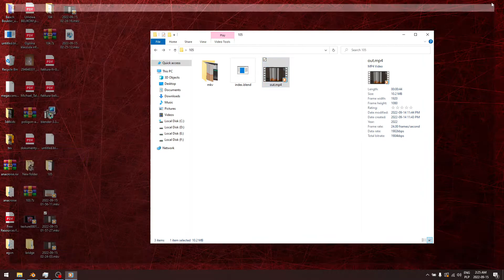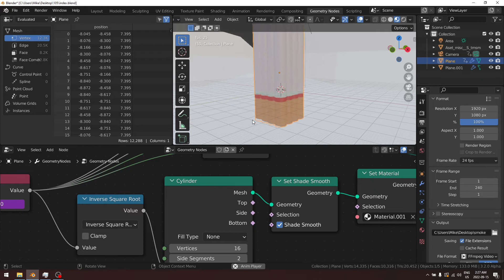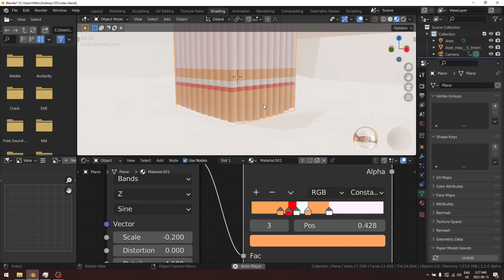105. Blender 3D. One divided by the square root of the value.